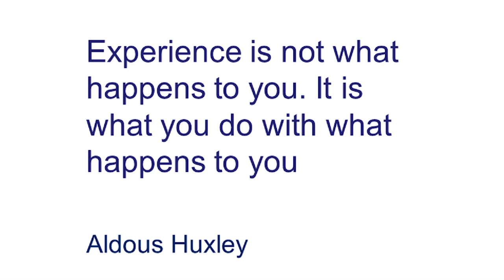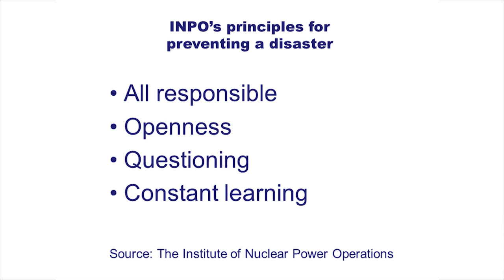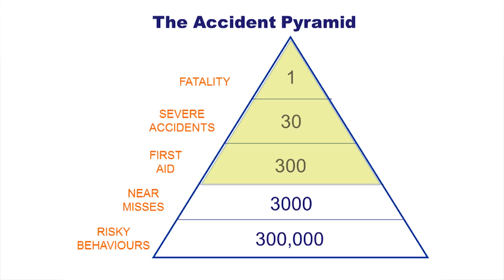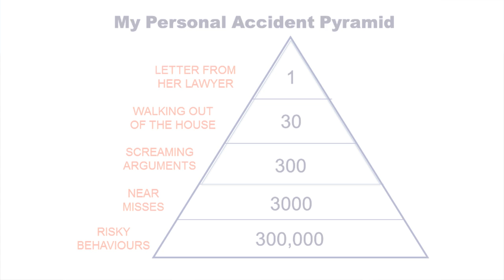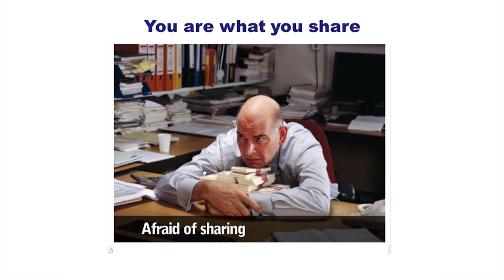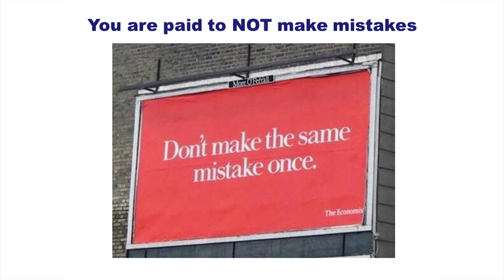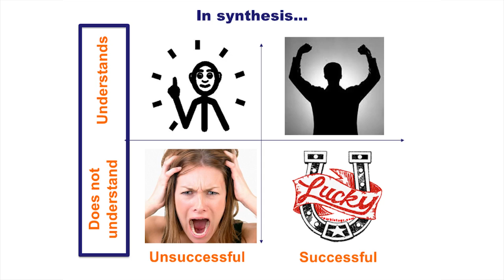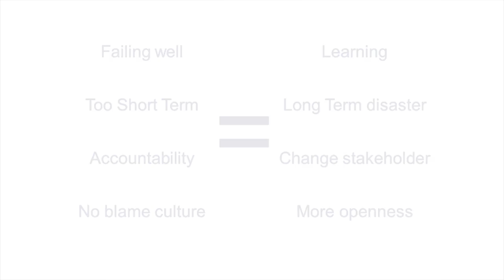Celebrating failure: Tim Baxter at TEDxLjubljana